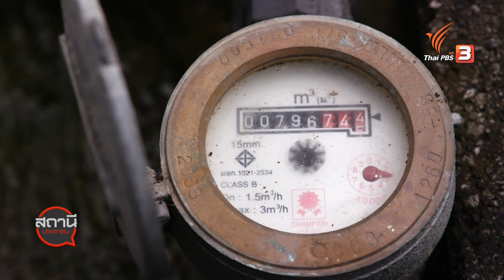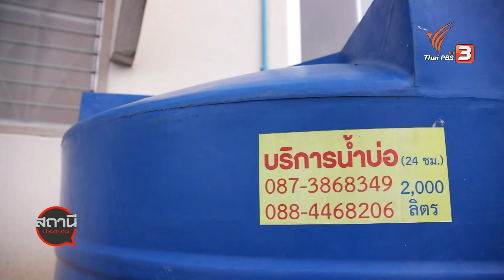มท.3 ร่วมบูรณาการน้ำอย่างยั่งยืน จ.ภูเก็ต : สถานีร้องเรียน (29 ก.ย. 63)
มท.3 สั่งการเร่งบูรณาการแก้ไขปัญหาพื้นที่ขาดแคลนน้ำดิบ จังหวัดภูเก็ต หลังชาวบ้านกว่า 10,000 หลังคาเรือนไม่มีน้ำใช้ในช่วงฤดูแล้ง ต้องแบกรับภาระค่าใช้จ่ายซื้อน้ำจากแหล่งน้ำเอกชน จึงวางแผนช่วยเหลือทั้งระยะสั้นและระยะยาว ด้วยการจัดการน้ำอย่างยั่งยืน